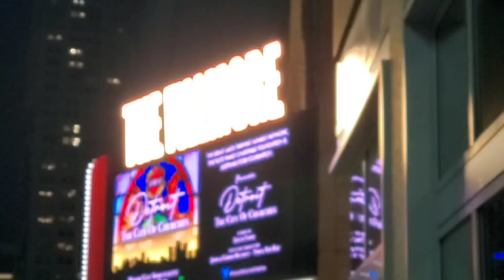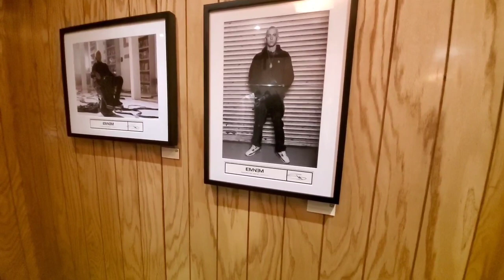The Filmore, Detroit, movie premiere, "Detroit: City of Churches" Dec 10 2022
The Filmore, Detroit, movie premiere, Detroit: City of Churches